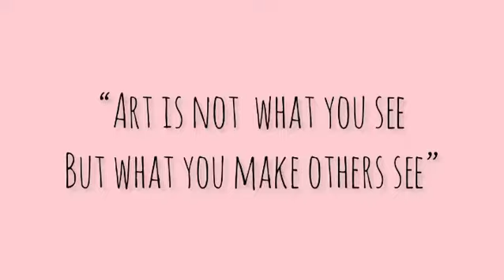On Art & How We Use It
Art is not what we see but what we make others see-Degas